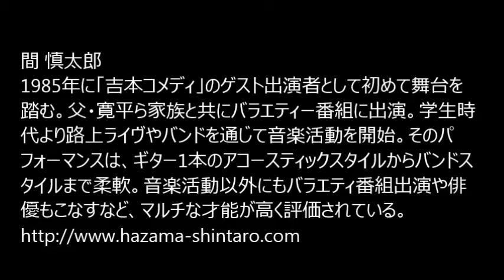2014.3.30 RUFFHOUSE PROMOTION Fes.2014 【間慎太郎 コメント】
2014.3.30に香川県高松市で行われる総勢18組のミュージシャンが出演するフェス「 RUFFHOUSE PROMOTION Fes.2014」の出演者、間慎太郎さんからコメントが届きました。

2014年3月30日 (日)
RUFFHOUSE PROMOTION Fes.
会場：高松丸亀町壱番街レッツホール
〒760-0029 香川県高松市丸亀町1-1 高松丸亀町壱番街東館４F
料金：前売￥1000／当日￥1500 ※ともに１オーダー制
主催：高松RUFFHOUSE